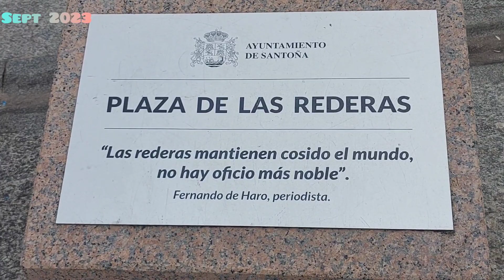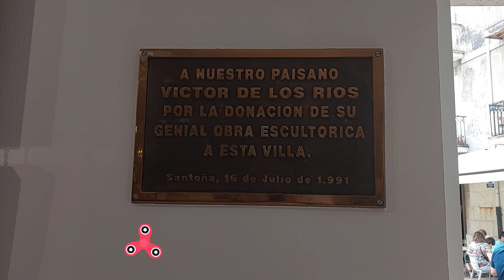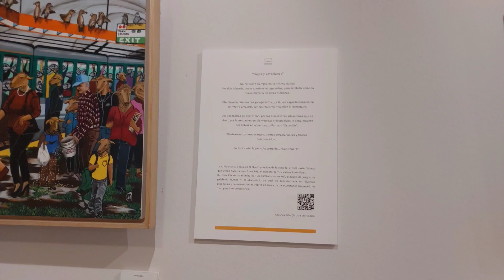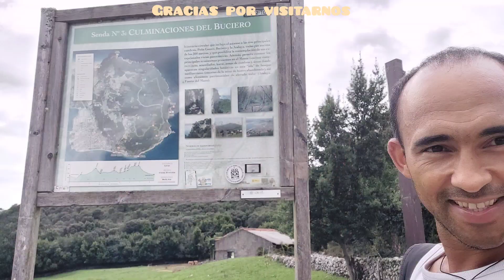Santoña, Cantabria -España un tour en coche y a pie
Santoña es una encantadora localidad costera en Cantabria, España, conocida por su belleza natural, su puerto pesquero y su rica historia. Aquí tienes una breve descripción y algunas cosas que puedes ver y hacer en Santoña:

**Historia:**
Santoña tiene una larga historia que se remonta a la época romana, pero su desarrollo como puerto pesquero se consolidó en la Edad Media. Durante siglos, fue un punto estratégico en la defensa de la costa cantábrica debido a su fuerte fortaleza. También tuvo un papel importante en la Guerra de la Independencia española.

**Qué ver y hacer:**
1. **Fuerte de San Carlos:** Esta imponente fortaleza del siglo XVIII es uno de los principales atractivos de Santoña. Ofrece vistas panorámicas al mar y al puerto, y alberga un museo dedicado a la historia local y militar.

2. **Playas:** Santoña cuenta con hermosas playas, como la Playa de Berria y la Playa de San Martín, donde puedes relajarte, nadar o practicar deportes acuáticos.

3. **Puerto:** El puerto de Santoña es uno de los más importantes de la región y es un lugar ideal para pasear y disfrutar de la atmósfera marinera. Puedes ver barcos pesqueros y probar productos del mar frescos en los restaurantes locales.

4. **Casco antiguo:** Explora las estrechas calles del casco antiguo, donde encontrarás arquitectura tradicional, plazas encantadoras y una mezcla de tiendas, bares y restaurantes.

5. **Isla de Santoña:** Accesible en barco, esta isla es parte de una reserva natural con hermosos paisajes, rutas de senderismo y avistamiento de aves.

6. **Gastronomía:** Prueba platos locales como la "marmita" (un guiso de pescado) o las famosas anchoas de Santoña.

7. **Museos:** Además del Fuerte de San Carlos, puedes visitar el Museo de la Anchoa para aprender sobre la tradición conservera de la ciudad.

Santoña es un lugar pintoresco con mucho que ofrecer a los amantes de la historia, la naturaleza y la gastronomía. ¡Disfruta de tu visita!

Certainly! Here's a brief description of Santoña in English and French:

**English:**
Santoña is a charming coastal town in Cantabria, Spain, known for its natural beauty, fishing port, and rich history. Here are some things to see and do in Santoña:

**History:**
Santoña has a long history dating back to Roman times, but its development as a fishing port was solidified in the Middle Ages. For centuries, it played a strategic role in defending the Cantabrian coast due to its strong fortress. It also had a significant role in the Spanish War of Independence.

**What to See and Do:**
1. **Fort of San Carlos:** This imposing 18th-century fortress is one of Santoña's main attractions. It offers panoramic views of the sea and the harbor and houses a museum dedicated to local and military history.

2. **Beaches:** Santoña boasts beautiful beaches, such as Berria Beach and San Martín Beach, where you can relax, swim, or engage in water sports.

3. **Port:** Santoña's port is one of the most important in the region and is an ideal place for strolling and soaking in the maritime atmosphere. You can see fishing boats and sample fresh seafood at local restaurants.

4. **Old Town:** Explore the narrow streets of the old town, where you'll find traditional architecture, charming squares, and a mix of shops, bars, and restaurants.

5. **Santoña Island:** Accessible by boat, this island is part of a natural reserve with beautiful landscapes, hiking trails, and bird watching.

6. **Gastronomy:** Taste local dishes like "marmita" (a fish stew) or the famous anchovies of Santoña.

7. **Museums:** In addition to the Fort of San Carlos, you can visit the Anchovy Museum to learn about the city's canning tradition.

Santoña is a picturesque place with much to offer history, nature, and food enthusiasts. Enjoy your visit!

**French:**
Santoña est une charmante ville côtière de Cantabrie, en Espagne, connue pour sa beauté naturelle, son port de pêche et son histoire riche. Voici quelques choses à voir et à faire à Santoña :